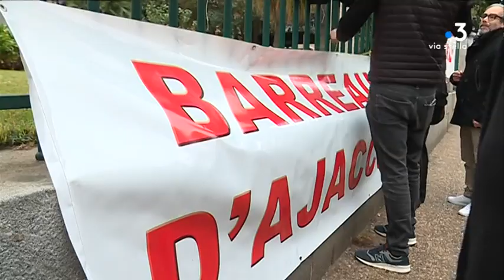Grève contre la réforme des retraites : « Le combat va être long, mais on peut changer les choses »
7e journée nationale de mobilisation contre la réforme des retraites. Vendredi 24 janvier, des manifestations se sont tenues à Ajaccio et Bastia à l’appel de l’intersyndicale.

Intervenants - Me Marie Colombani, Avocate au barreau d'Ajaccio ; Dominique Pellegrin, Syndicat SNUIPP ; Charles Casabianca, porte-parole CGT Haute-Corse ; Fabien Mineo, FSU Haute-Corse.
Equipe - Olivier Duhamel ; Marie-Françoise Stefani ; LAPERA Stéphane ; Bernardini Fabien.